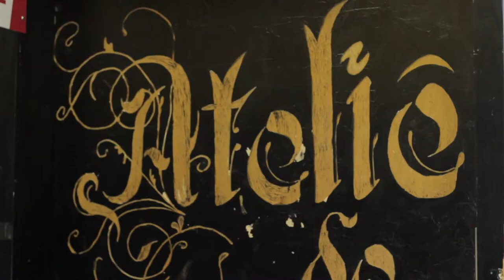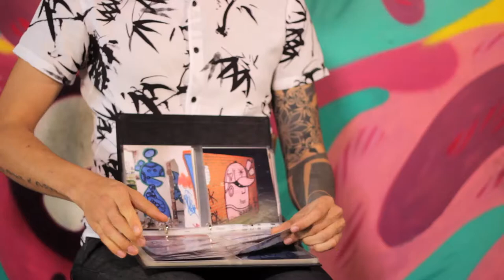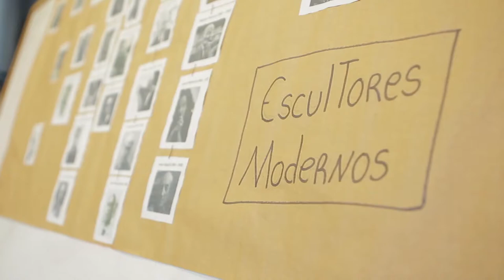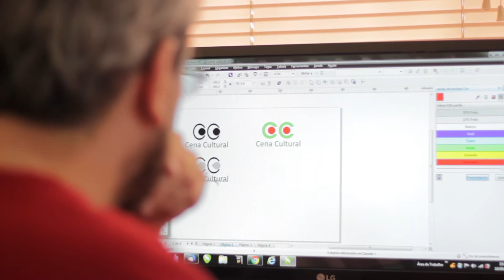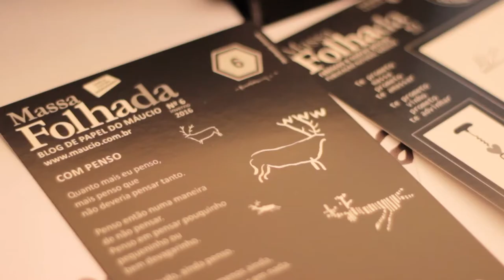Cena Cultural - Artes Visuais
O processo de descoberta artística dentro da academia, a criatividade e expressão dos quadrinhos, a fotografia como forma de registro e a arte pulsante nas ruas. Esses são alguns pontos que foram abordados no episódio sobre artes visuais em Santa Maria.

A TV OVO apresenta a série Cena Cultural. São dez episódios audiovisuais que mostram os segmentos culturais definidos pelo Plano Municipal de Cultura. Os vídeos dão destaque para a cena cultural de Santa Maria e mostram o fazer artístico e suas múltiplas manifestações.

Artes Visuais
Direção
Renan Mattos
Julia Machado

Roteiro
Renan Mattos
Julia Machado
Alice Bolick

Produção
Denise Copetti
Renan Mattos
Julia Machado
Alice Bollick

Helena Moura

Renan Mattos
Julia Machado

Imagens
Renan Mattos
Heitor Leal
Julia Machado
William Boessio
Manuela Fantinel

Som Direto
Alice Bollick
Heitor Leal

Edição
Renan Mattos
Julia Machado
Bruno Padoin de Andrade

Finalização
Vinícius Fonseca

Intervenção Cênica
Luciano Gabbi

Participação
Antônio José dos santos Filho "Braza"
Ana Flávia de Oliveira
Alfonso Benetti
Guido Cechella Isaia
José Francisco Goulart
Máucio Rodrigues

Agradecimentos
Fundação Eny
Conselho Municipal de Cultura